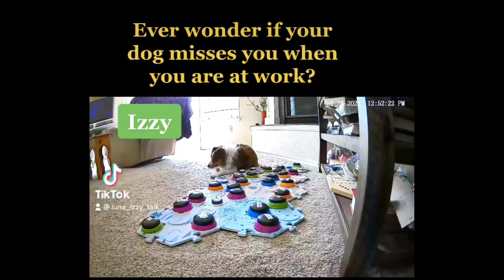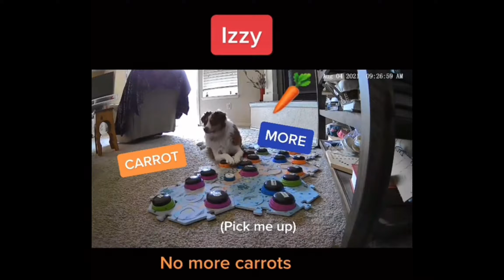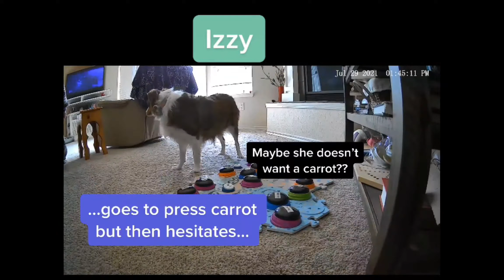Luna and Izzy the Talking Dogs - August 2021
Luna and Izzy use their recordable buttons to communicate with their family.  Izzy begs for carrots, both dogs miss their mom, Izzy gets some unwanted love from the cat, Luna wants outside, and Izzy is ready for bed!
Inspired by Christina Hunger and her dog Stella (hungerforwords.com).  Continued inspiration from whataboutbunny, bastianandbrews, billispeaks, and all the other amazing talking pets.
Participating in research study on non-human communication (theycantalk.org)